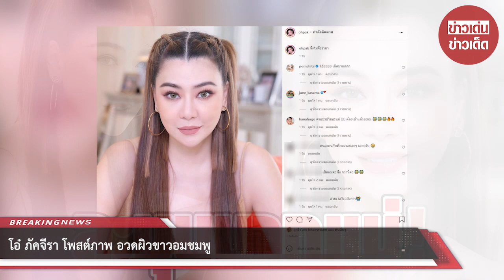โอ๋ ภัคจีรา โพสต์ภาพ อวดผิวขาวอมชมพู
ขอบคุณข้อมูล:
ขอขอบคุณข้อมูลจาก: